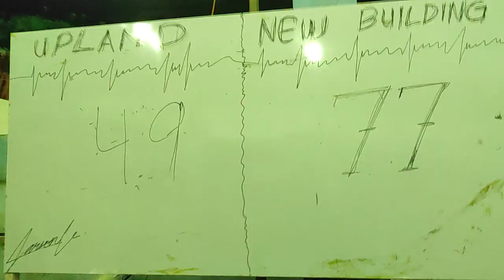August 21, 2023